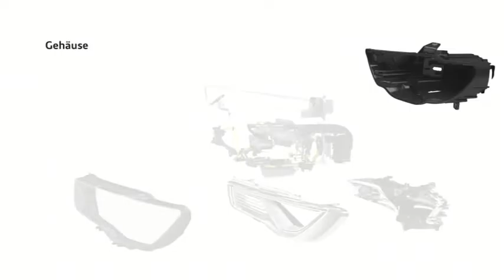Audi LED Light Technology,sport cars video, sport cars 2016,Best Sport CARS Video